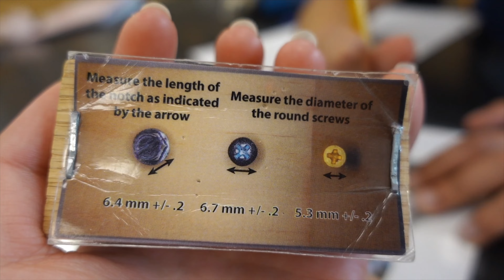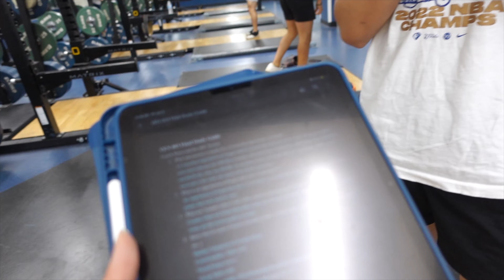week 9/10 at uc davis || ep. 2.5 pt. 2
Hi, guys! So sorry that this vlog is so overdue, but I've been quite busy with school (etc). However, I really want to start posting again! I hope that you have a great day and enjoy the video! 🤍

q & a
- where do I live? california 🌊
- which college do I attend? uc davis 🐮

♡ Emily